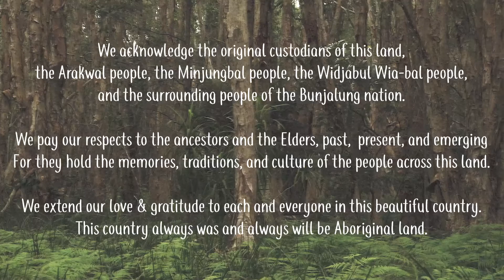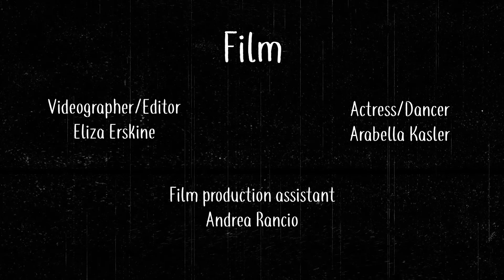Ben Jansz - Woman (Official Music Video)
Official Music Video of "Woman" by Ben Jansz

Written/Composed/Produced/Mixed = Ben Jansz
Recorded/Co-Produced/Mixed = Jim Bonnefond
Mastered = Robin Gist (Tone Master Productions)

Vocals/ Guitar/ Yidaki (Didgeridoo)/ Percussion/ Djembe = Ben Jansz
Backing Vocals/ Harmonies = George-Grace
Djembe = Pablo Laverde

Filmed/ Edited = Eliza Erskine
Dancer = Arabella Kasler